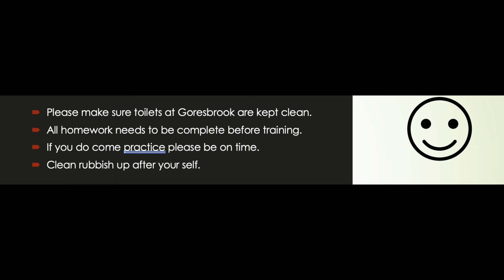RDF TV - 28/10/2020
This video has been made to communicate with our local community, about all updates that are happening within RDF.

We have our host: Kayla Wilson

Kayla's aim is to highlight all the important updates within RDF.